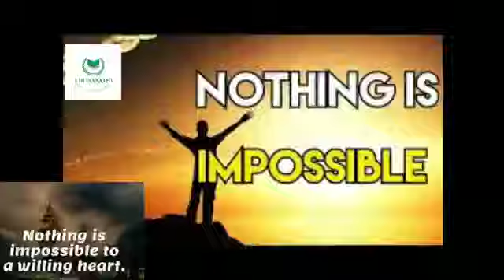Nothing is impossible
Suhail Kannur